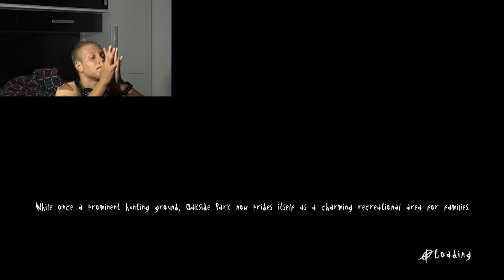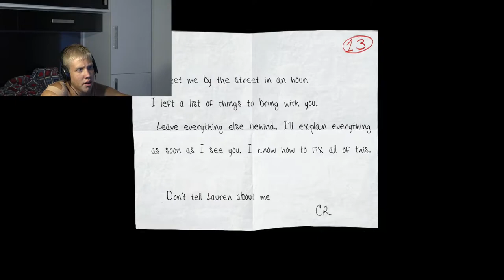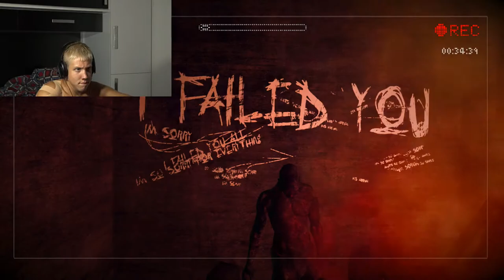SLENDER #4- KONEC POČITNIC SPECIAL!!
Konec počitnic je tu, zato sem pripravil video na ta račun da se malo nasmejimo čisto pri koncu.